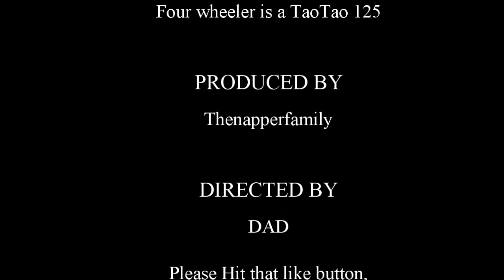6 year old doing donuts on TaoTao 125 4wheeler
My six year old L.i.l. Man tearing up the yard doing some donuts on his four wheeler .